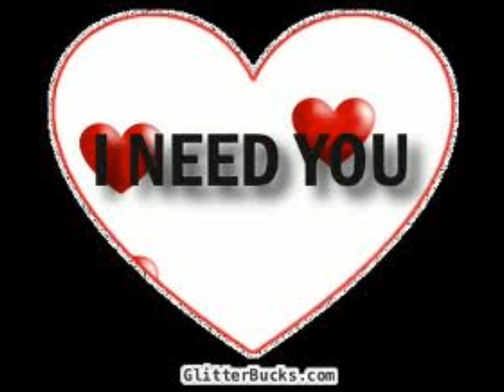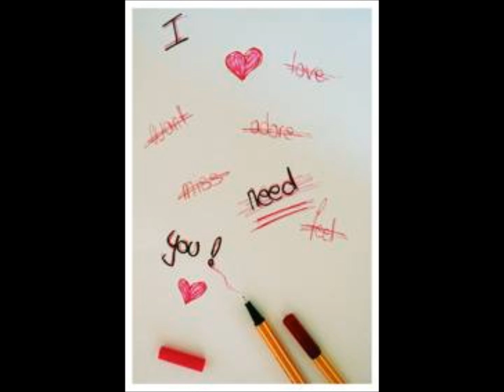NEED YOU - REMIX - TEDDY BOYZ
P.A., Vocals - Tremeloe Remix